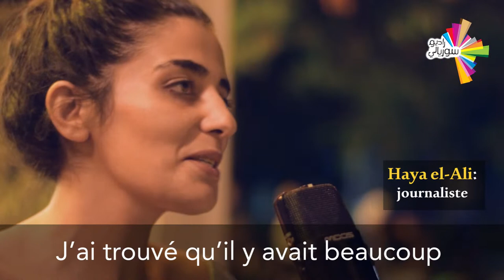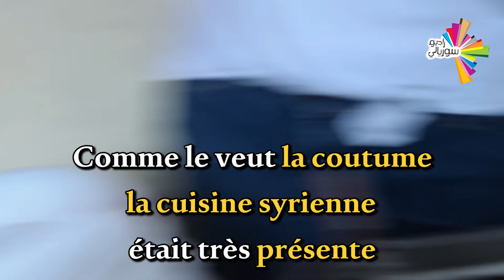Que réserve l'avenir aux syriens qui opposent au régime en Syrie?